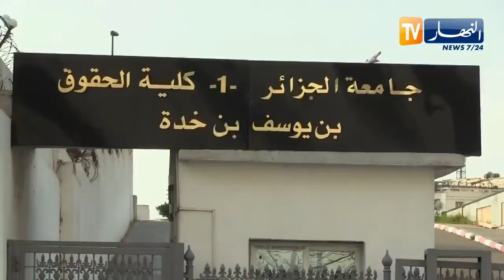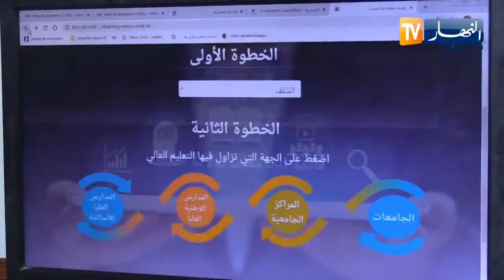تعليم عالي هذه تفاصيل الدخول الجامعي القادم مصير الدروس، الإمتحانات والمذكرات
بالتوفيق إن شاء الله للجميع